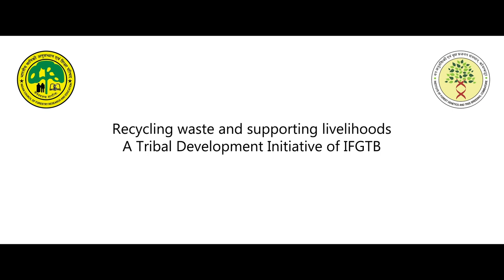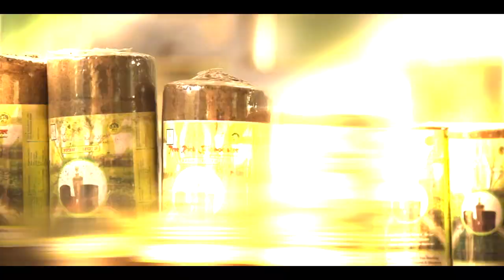NRDMS DST IFGTB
Institute of Forest Genetics and Tree Breeding, Coimbatore project (NRDMS-DST funded) towards the empowerment of Tribal Women Self Help Groups through training them on the product Tree Rich Biobooster, an alternate organic potting mixture and growth promoter developed using coir pith, compost, and municipal wastes such as flower, vegetable, and weed wastes composts as part of Swachh Bharath Mission towards the tribals livihood and an alternate source of income for the tribes inhabiting forest fringe villages. Media4Agri documented this project. We are proud to be a part of this team.